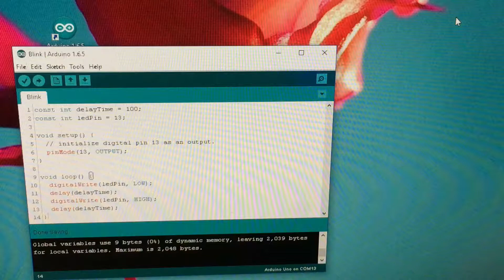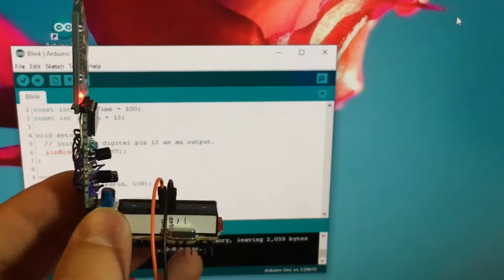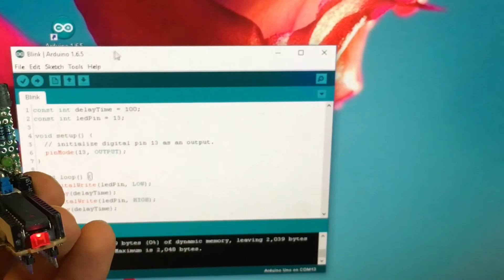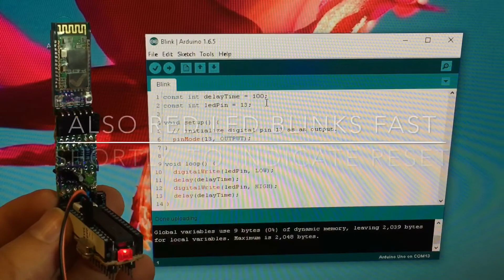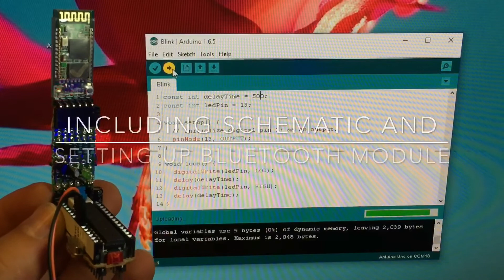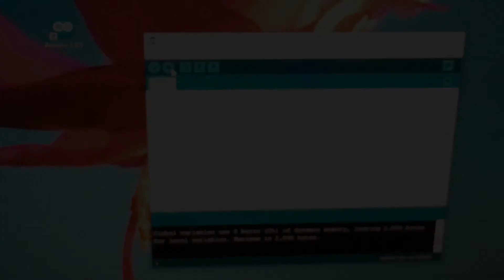HC-05 Bluetooth Sketch Uploader for Arduino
This is a demonstration of HC-05 Module to Arduino Uno custom adapter, that allows completely automatic sketch uploading to Arduino Uno. The adapter emulated DTR pin, which resets the Arduino at the right moment right before uploading the code.

If I get many likes for this video, I will create a detailed tutorial how to make this adapter, schematic, details about HC-05 modules, how to set it up, and all other important information.